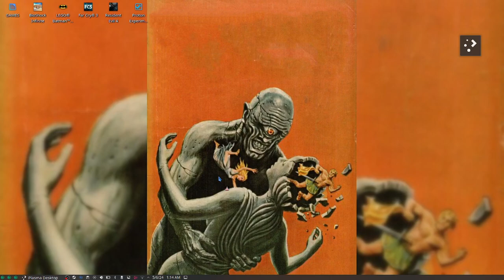Galaga Frix Rage Arcade Shuffle